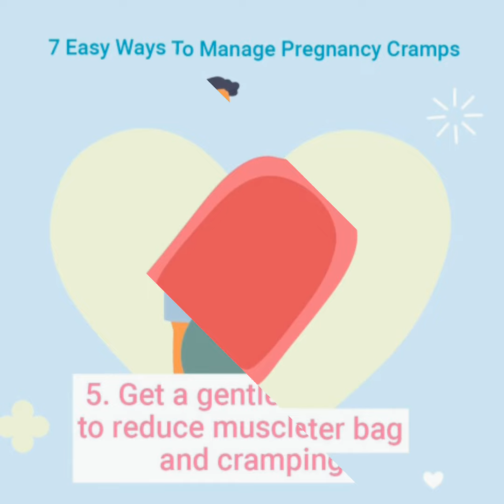Important tips for cramps